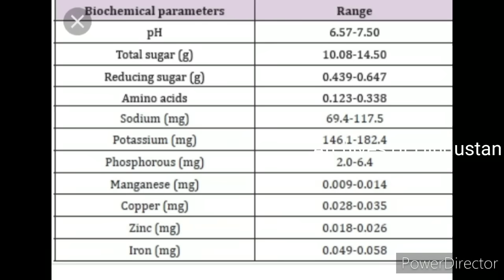கள் இறக்கும் நேரடிக்காட்சிகள் how to produce toddy?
பல்வேறு ஊட்டச்சத்துக்கள் நிறைந்த  கள்ளை எளிமையாக இறக்குவது எப்படி? என்ற விளக்க வீடியோ இது... ஆந்திர பிரதேசம் சென்று கள் விவசாயியை நேரில் சந்தித்து, பிரத்யேகமாக தயாரிக்கப்பட்ட காட்சிகள் இவை... @ArchivesofHindustan